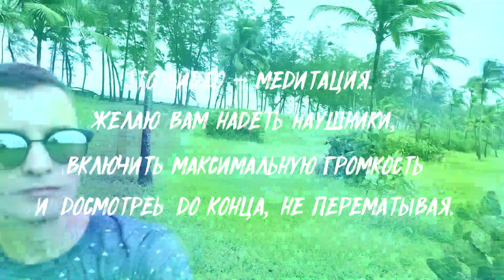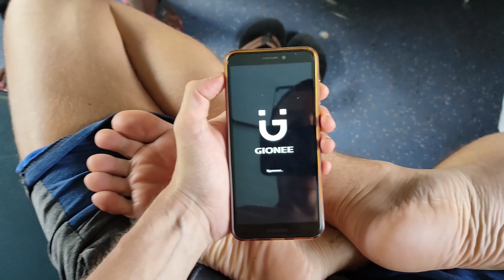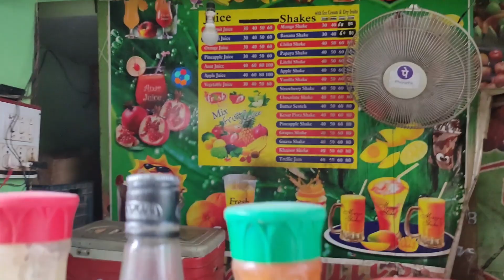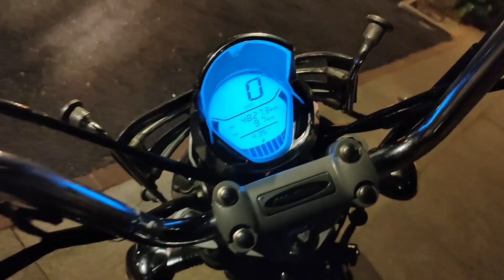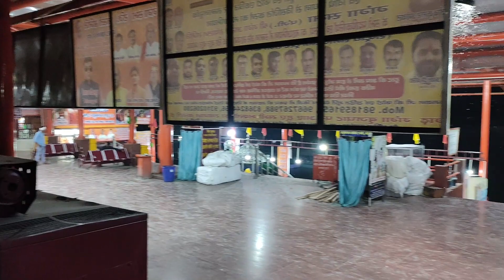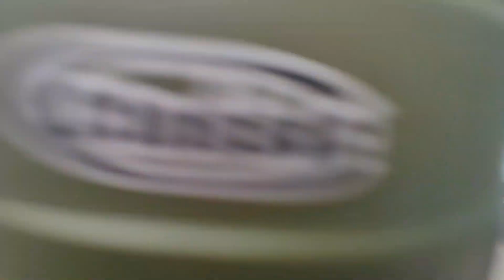Путь домой. Из ГОА в Гималаи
Тревел контент в 2020 😱

Индия. Первый осознанный фильм о путешествии из ГОА в Гималаи. Индийские железные дороги. Покупка мотоцикла в Дели. Едем в горы всю ночь.

Если решили смотреть - смотрите до конца, не перематывая. Здесь много хорошей музыки и красивых пейзажей. Попробуйте просто наблюдать, не оценивая.

Благодарю вас за то, что вы есть. Om Namah Shivay 🕉🔱